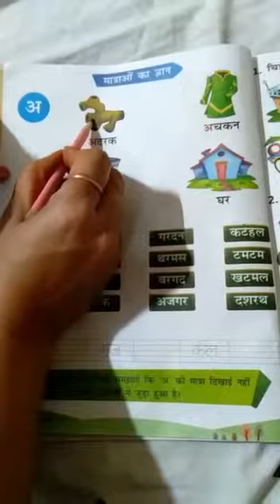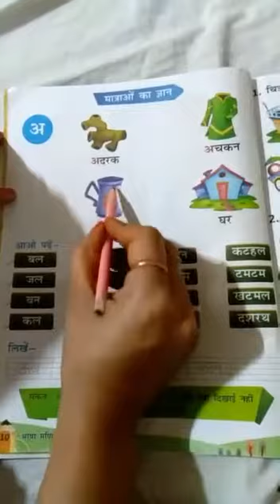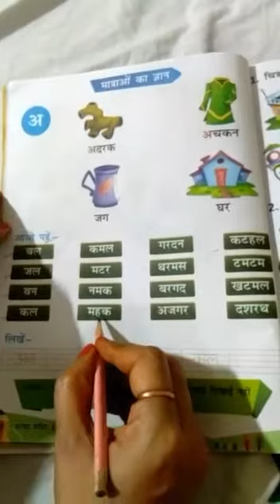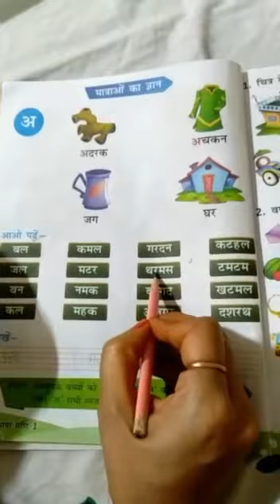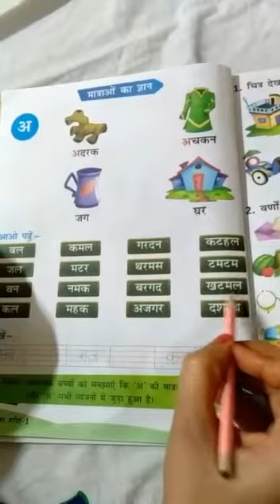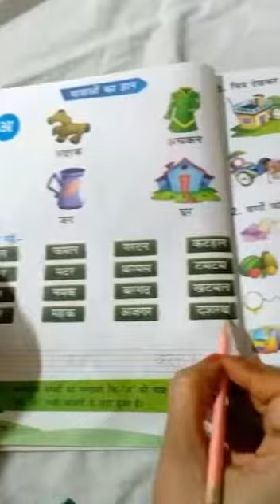Class 1st Hindi A-ki Matra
Video from Suman